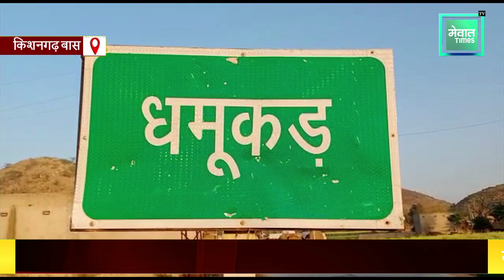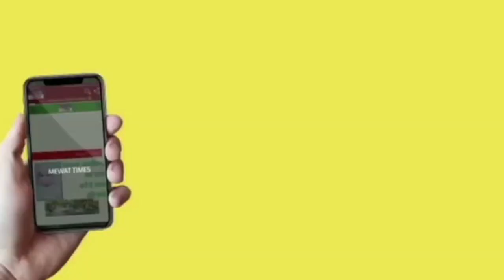Mewat News - धमूकड गाँव की आंगनवाड़ी पर बड़ा ख़ुलासा